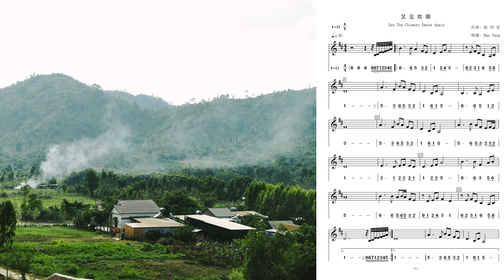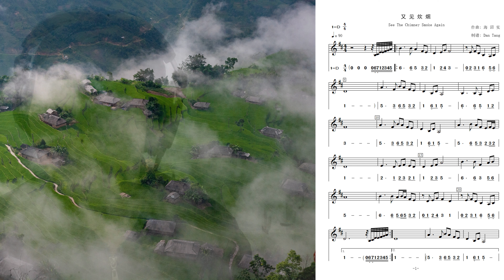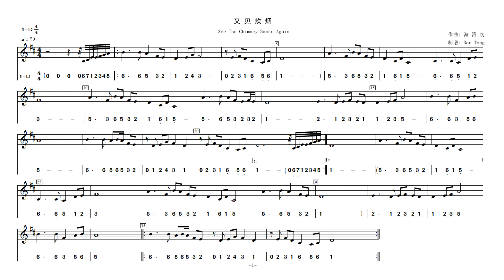《See The Chimney Smoke Again》D Key Dizi Flute Cover Chinese Bamboo Flute Music Number+Staff Notation